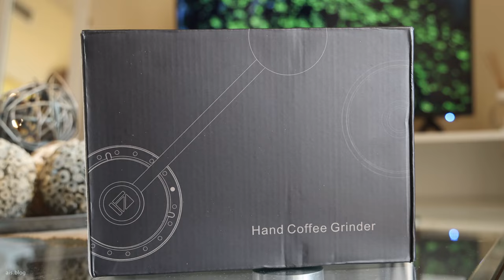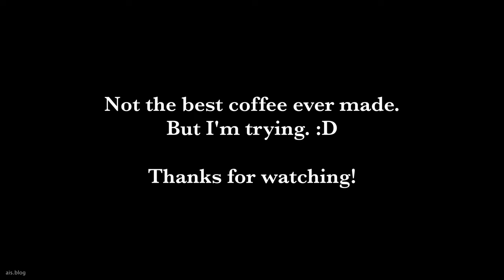Making Coffee with 1zpresso K-Plus and Aeropress Go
I'm not a coffee expert, but after a friend gifted me the Aeropress Go, I had to go the extra step and get myself a manual grinder. I chose the 1zpresso K-Plus. I also went with the TIMEMORE Mirror Basic Plus scale. This is a short video unboxing them and making my first coffee with the brand new gear!

I was more focused on making the video than making coffee, which made me make a silly mistake. Can you guess what it is?

Nerdy stuff:
Shot on Canon EOS R5 with RF 24-105mm F/4L.
Edited using DaVinci Resolve on a MacBook Air with M2.